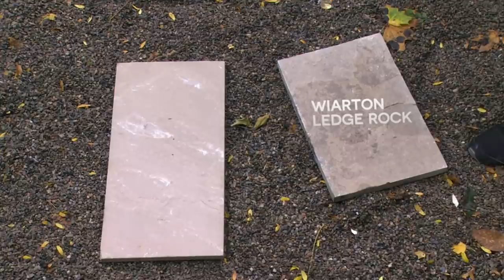Couple Buy New House Before Fixing Up Current One | Critical Listing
Kim and David own 2 houses but can only afford 1. Real estate agent Lisa Colalillo and part of the critical listing team is on hand to help the couple give their old home a makeover and get it sold before they close the deal on their new house or risk paying 2 sets of bills and mortgages. Design and landscape professionals Jo Alcorn and Carson Arthur are also called to help renovate the house for $15,000 & sell it for $850,000. The asking price Kim and David are looking for.

- for even more hands-on inspiration for home and garden makeovers.